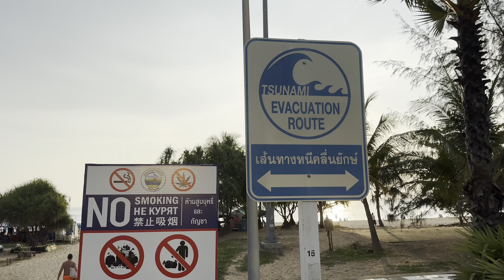WALK ALONG KARON BEACH PHUKET THAILAND🇹🇭🏖️ [4K]